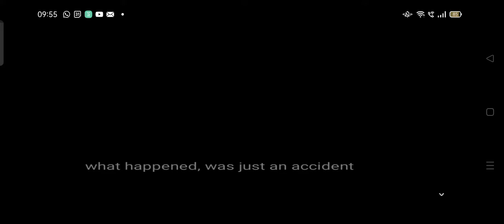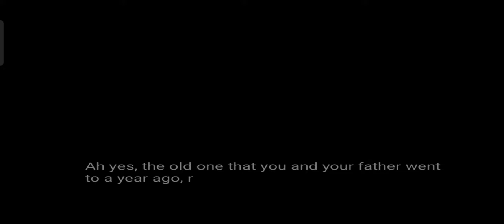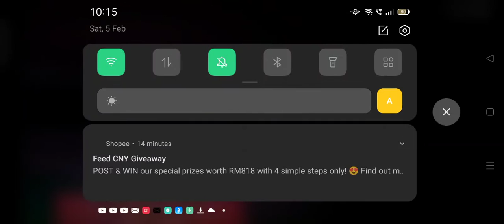five night at candy 3 (muaz131 plays)